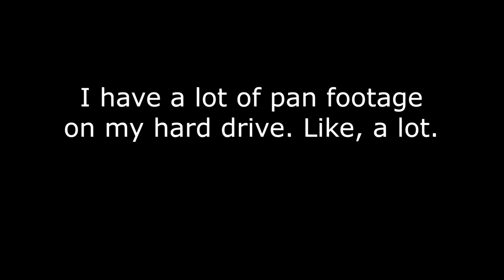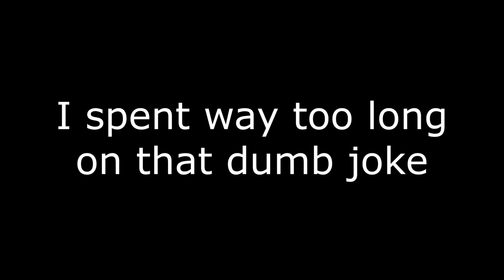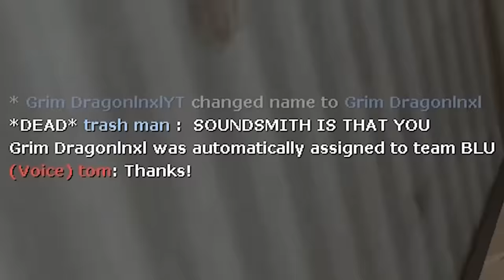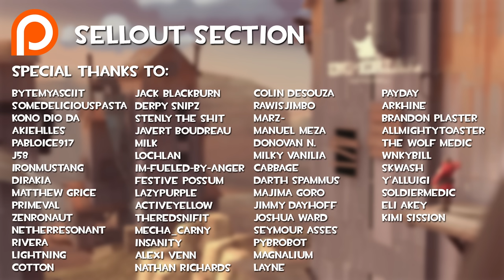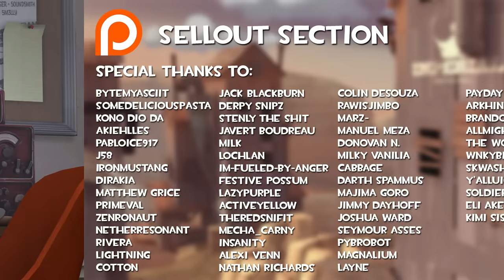[TF2] Expert Demopan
something something stout shako

Music (In order of appearance):
• A Hat in Time OST - The Annual Bird Movie Award
• JoJo's Bizarre Adventure OST - Stardust Crusaders